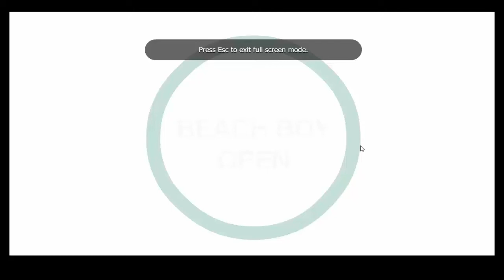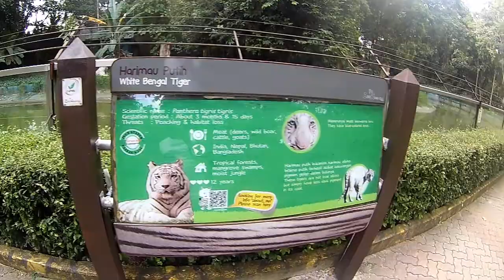Bengal Tiger on Zoo Negara Malaysia | Visit National Zoo Kuala Lumpur 2017 | Royal Bengal Tiger KL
Two female and a male white Bengal tigers (Panthera tigris tigris) from India finally arrived safely at the Kuala Lumpur International Airport on 15 June 2013 after a month of delay due to the unavoidable cyclones in the country. This is an animal-exchange programme between Indira Ghandi Zoological Park, Visakhapatnam and Zoo Negara Malaysia. From that People can watch Bengal Tiger on Zoo malaysia Everyday.

Bengal Tiger on Zoo Negara Malaysia | Royal Bengal Tiger in Zoo Malaysia | Visit National Zoo Kuala Lumpur 2017

Bengal tigers are native to parts of Asia and India. Although an endangered species, there still are more Bengal tigers than any other kind.

The Siberian tiger has nearly been hunted to extinction and the last spotting of a White tiger was back in 1951.

In India there were over hundred thousand tigers at the beginning of the 20th century. Today, these numbers are much lower, but are building again, due to careful conservation that, has seen numbers steadily increase.

The threat of extinction forced the government of India to initiate the 'Project Tiger' in 1973. The project started with 9 sanctuaries in India which, today has increased to 23 projects.

The Royal Bengal Tiger is one of the world's most magnificent cats, so see them in the wild and enjoy the holiday of a lifetime at the same time!

"Tiger tiger burning bright in the forests of the night what immortal hand or eye could frame thy fearful symmetry?"
a famosa zoo malaysia
animal zoo in malaysia
apparel zoo malaysia
best zoo in malaysia
best zoo malaysia
biggest zoo in malaysia
bird zoo in malaysia
bird zoo malaysia
casing samsung k zoom malaysia
elephant zoo malaysia
exotic zoo born malaysia
famous zoo in malaysia
harga k zoom malaysia
k zoom cover malaysia
k zoom malaysia
k zoom malaysia price
langkawi zoo malaysia
largest zoo in malaysia
malaysia biggest zoo
malaysia largest zoo
malaysia open zoo
malaysia zoo animals
malaysia zoo baby panda
malaysia zoo got panda
malaysia zoo lion
malaysia zoo list
malaysia zoo panda name
malaysia zoo panda ticket
malaysia zoo park
malaysia zoo pictures
malaysia zoo tiger
malaysia zoo vs singapore zoo
mini zoo di malaysia
nama zoo di malaysia
national zoo kl malaysia
national zoo malaysia review
panda zoo malaysia entrance fee
petting zoo in malaysia
petting zoo rental malaysia
safari zoo in malaysia
senarai zoo di malaysia
senarai zoo malaysia
singapore zoo groupon malaysia
skip hop zoo backpack malaysia
skip hop zoo bag malaysia
taman zoo view malaysia
toman zoo negara malaysia 10 kg
zoo ampang malaysia
zoo at malaysia
zoo club malaysia
zoo coffee malaysia
zoo creative agency malaysia
zoo dalam malaysia
zoo di malaysia
zoo in malaysia
zoo in the city malaysia
zoo jb malaysia
zoo jobs malaysia
zoo johor bahru malaysia
zoo keeper jobs malaysia
zoo keeper malaysia
zoo kucing di malaysia
zoo malaysia
zoo malaysia address
zoo malaysia career
zoo malaysia entrance fee
zoo malaysia fee
zoo malaysia full movie
zoo malaysia kl
zoo malaysia kuala lumpur
zoo malaysia map
zoo malaysia movie
zoo malaysia opening hours
zoo malaysia panda entrance fee
zoo malaysia price
zoo malaysia review
zoo malaysia ticket
zoo malaysia ticket price
zoo malaysia vacancy
zoo malaysia volunteer
zoo malaysia website
zoo med malaysia
zoo med malaysia fern
zoo melaka malaysia
zoo menarik di malaysia
zoo mini malaysia
zoo mobile malaysia
zoo negara bahasa malaysia
zoo negara malaysia
zoo negara malaysia 2015
zoo negara malaysia ampang
zoo negara malaysia blog